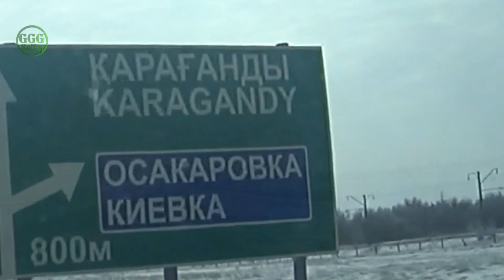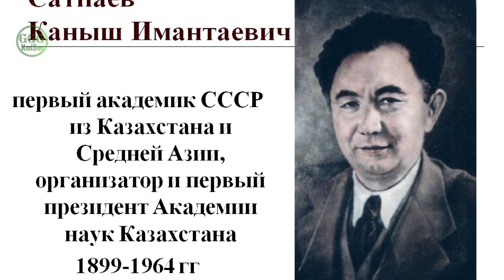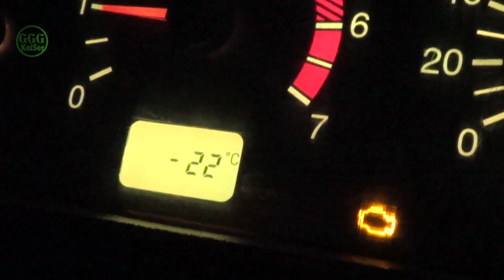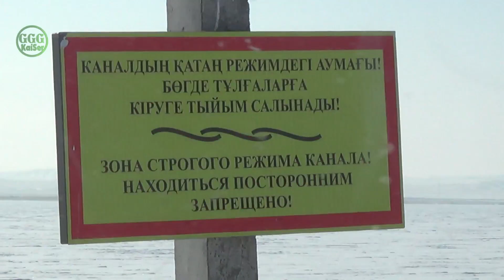Как найти Судака Рыбалка на канале Иртыш-Караганда имени Сатпаева Насосная станция №11 GGGKaiSerTV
!ПЕРЕЗАЛИВ! В связи с Форсмажором!!
Привет Друзья!! Спасибо что вы с нами!!
17 февраля 2018 года нами было решено поехать на разведку аж в Павлодарскую область за 300 км. от г.Астана в сторону г.Экибастуз. Поехали мы на знаменитые в рыбацких кругах места , на канал имени К.И.Сатпаева который тянется практически от г.Павлодар и до г.Караганда. На протяжении канала располагаются насосные станции каждая из которых имеет свой порядковый номер, мы поехали на Насосную станцию №11, спросите почему?. отвечу,что нам посоветовали выбрать либо 11 либо 13 но мы лёгких путей не ищем и поехали как можно дальше.. Сотовой связи там нет в радиусе 30-40 км. что на мой взгляд МИНУС, и ближайшая АЗС тоже далеко около 100 + км. Тоже МИНУС!! А в остальном одни плюсы)) Смотрите видео.

Отправляйте интересное видео с
уловом и кратким описанием на
Не забудьте
указать Ваше Имя (по желанию)
С уважением Григорий Кайзер

При возможности и желании пару копеек на снасти и бензин;

💰 Как перевести средства?Практически в любом терминале выбираем онлайн платежи WebMoney (Вебмани) или перевод на карту и вносим сумму от души, от сердца!

Размещение в отелях
города Астаны
по приемлемым ценам

монтаж видео + 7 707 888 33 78

Если у тебя есть свой канал на YOUTUBE и ты хочешь начать на нём зарабатывать подключайся к проверенной партнёрской программе, которая обеспечивает безопасность, продвижение, поддержку канала на всём пути его существования. Переходи по ссылке